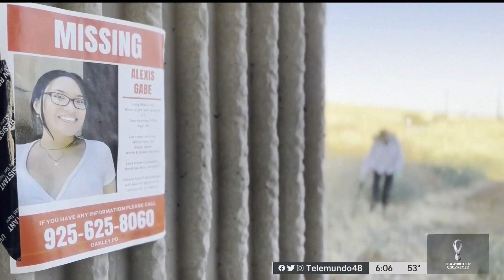Restos de Alexis Gabe fueron identificados a través de sus registros dentales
Las autoridades indicaron que los restos estaban separados unos de otros y esparcidos por el área donde fueron encontrados.